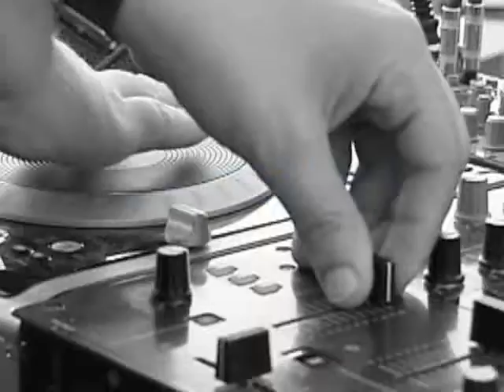Lanzamiento de Beso del Cielo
Telemundo Washington y VIVA 900 presentan una noche nueva en Rockville...